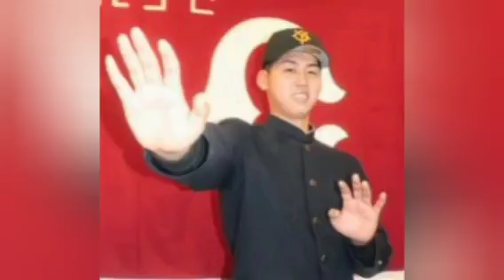東京国際大の横溝三郎監督が死去 １０月の箱根駅伝予選会８位通過を現場で見届け、最後まで全力疾走[Japanese sports]